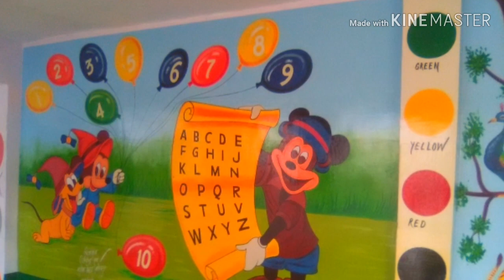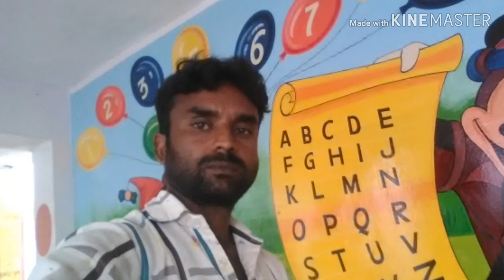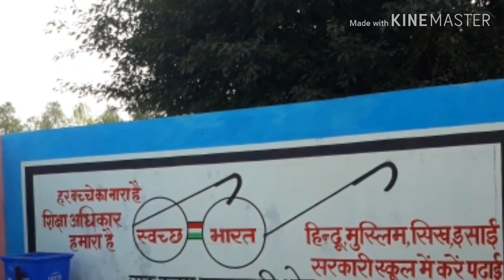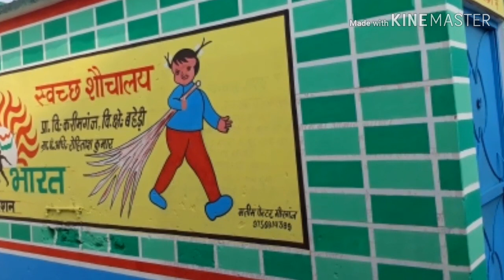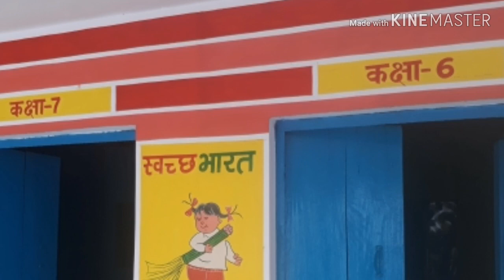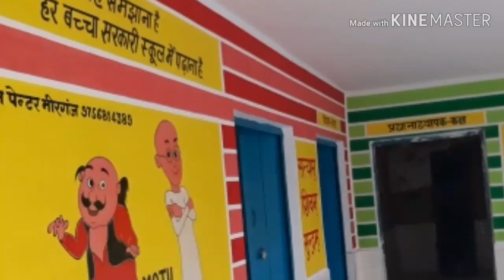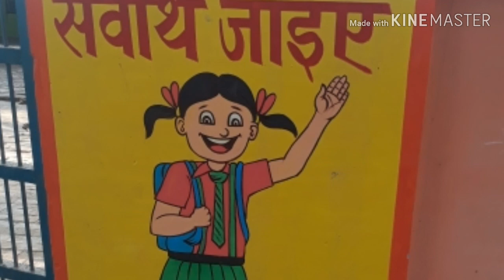Bala painting, primary school wall painting, chitrkla, chitrakala, chitra, चित्रकला